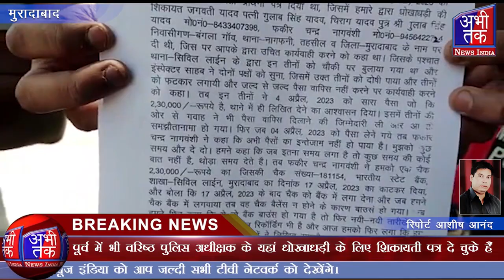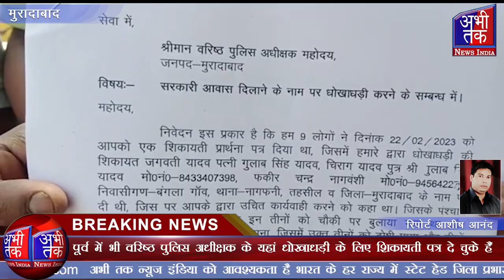सरकारी आवास दिलाने के नाम पर धोखाधड़ी करने के संबंध में सौंपा गया शिकायती पत्र | Abhi Tak News